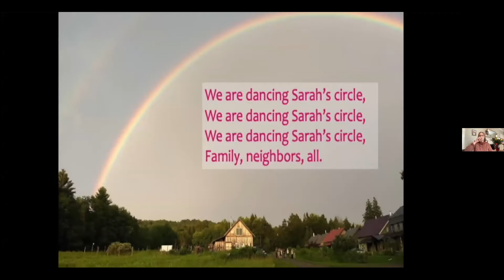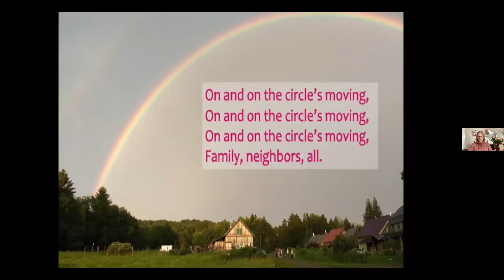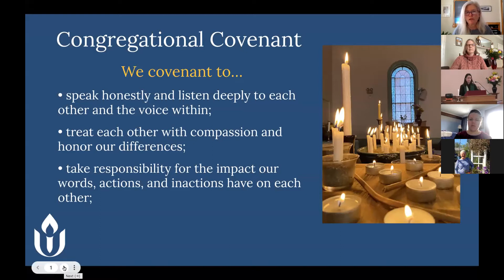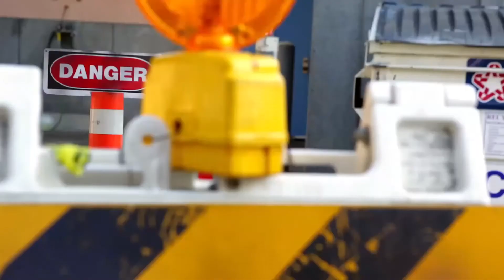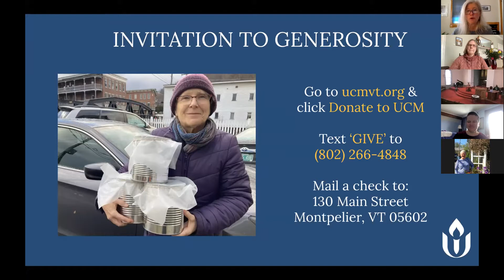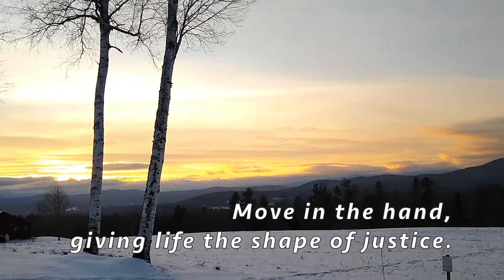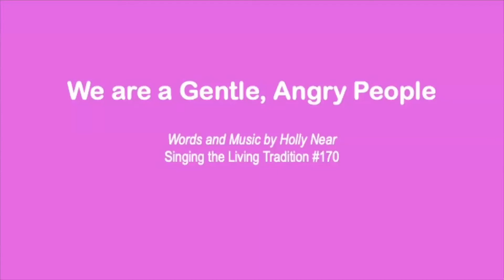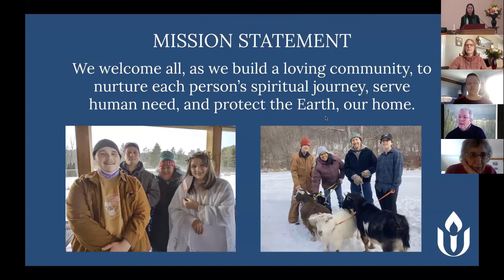January 23, 2022 (Online Worship) Reproductive Justice Sunday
“Reproductive Justice Sunday”
In commemoration of the anniversary of Roe v. Wade and the ongoing fight for reproductive health, rights, and justice, we are joining Unitarian Universalist congregations across the country for a Sunday of solidarity, support, and reflection.